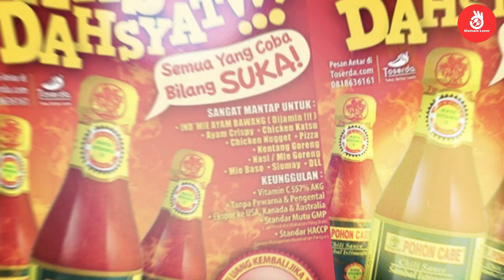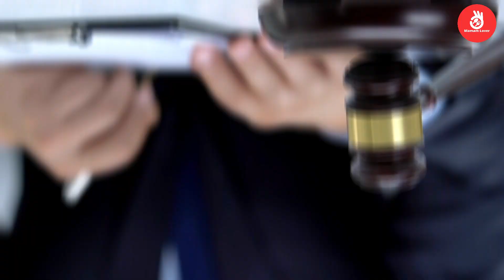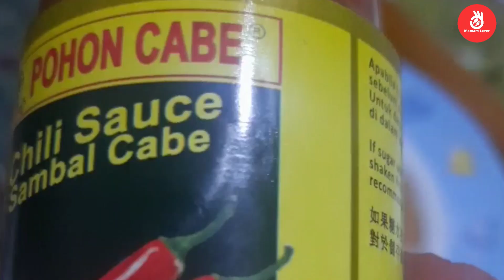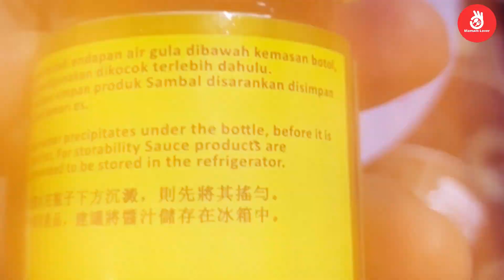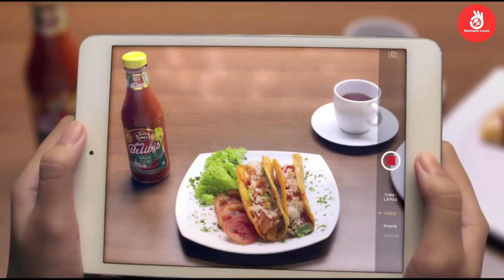HENGKANGNYA SANG PENCIPTA MERK DARI BISNIS KELUARGA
Ngomongin drama bisnis keluarga emang ga ada abisnya ya. Seperti Sambal 2 Belibis vs Sambal Pohon Cabe. Tak banyak yang tahu lhoo, Sambal Pohon Cabe lahir dari pedasnya kisah sukses Sambal 2 Belibis yang telah eksis puluhan tahun silam. Berawal dari orang tua yang membangun bisnis kuliner ini, dan sang anak yang lupa mendaftarkan nama merk tersebut, munculah perseteruan keduanya, lantas bagaimana kisah selengkapnya, yuk simak video berikut ini.